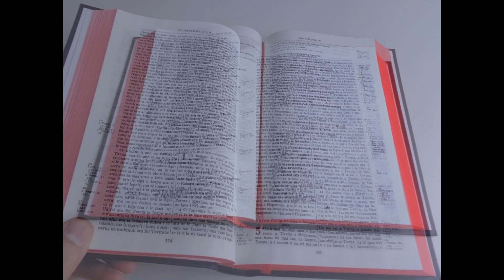O Le Tusi Paia: O Le Feagaiga Tuai Ma Le Feagaiga Fou (The Holy Bible in Somoan)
Hardcover: 1270 pages
Publisher: The Bible Society of the South Pacific (1969)
Language: Samoan
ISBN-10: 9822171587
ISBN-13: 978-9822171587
Product Dimensions: 8.5 x 5.9 x 1.3 inches

O Le Tusi Paia: O Le Feagaiga Tuai Ma Le Feagaiga Fou (The Holy Bible in Somoan) / Revised Edition 1969 / 2014 Reprint R053 / Red Edges / Column References / Printed in Korea / 8.5 X 5.9 inches